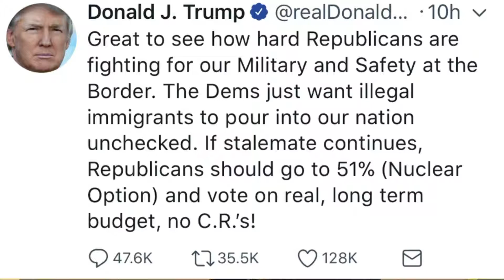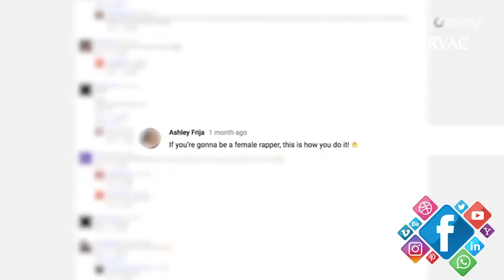TRANNY LEAKS EPISODE - 4 GOVERNMENT SHUTDOWN CARDI B BAD FOR HOLLYWOOD